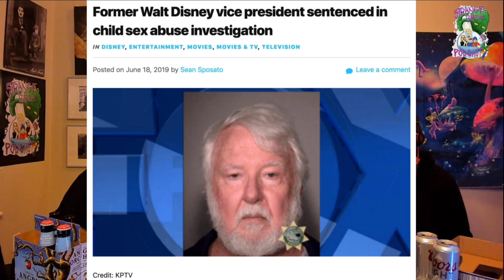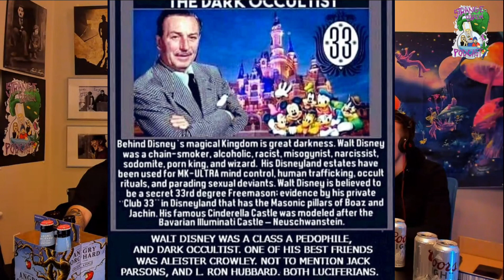The Darkside Of Disneyland!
Tomcat and Billy are strapping the hoseheads in for a ride of their life as we roller coaster to the happiest place on earth.. or is it? Disney sells fairy tales but not all fairy tales end with a happy ending.. From people scattering the ashes of their dead loved ones at the haunted mansion to gang fights in the parking lot and Strange connection to Jeffrey Epstein.. Disneyland definitely has a dark side!

Follow the Madness on Social Media!

Anton's Twitch- Twitch @ invaderdaggett_ttv

Strange Brew's Twitch @ strangebrewttv